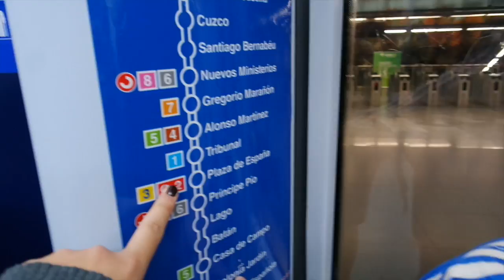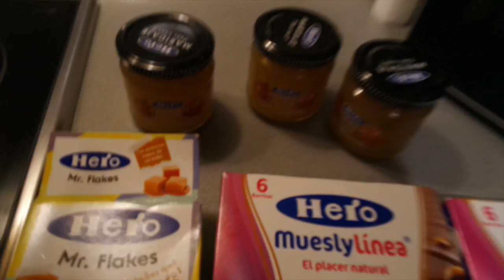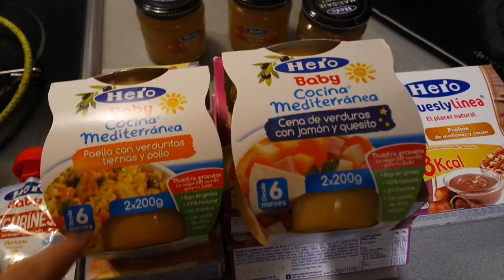VAMOS AL HEROTOUR | (17/10/15) Vida de unos padres jovenes